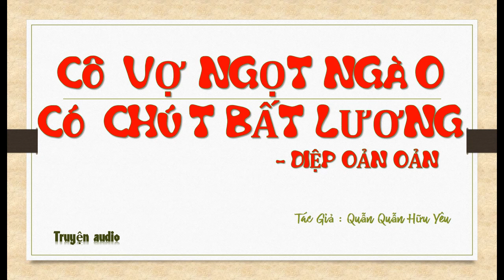Tập 44 - chương 1721-1760 - Cô Vợ Ngọt Ngào Có Chút Bất Lương - Diệp Oản Oản, Tg - Quẫn Quẫn Hữu Yêu